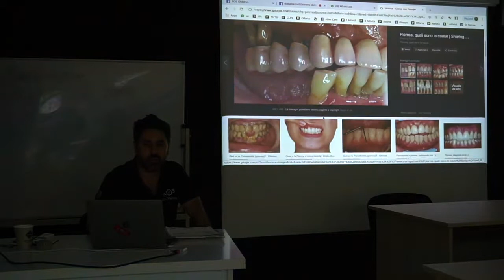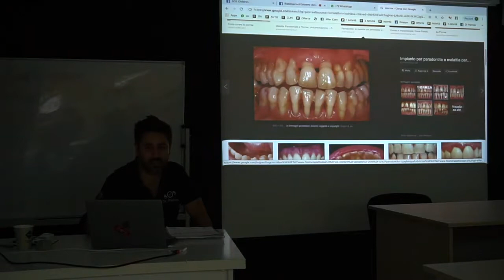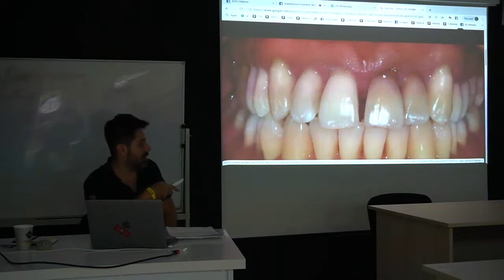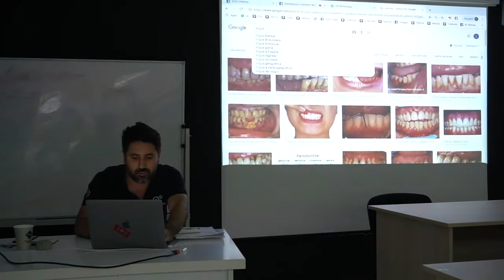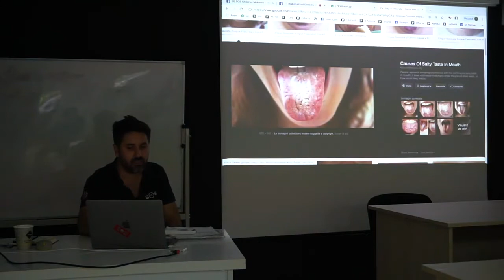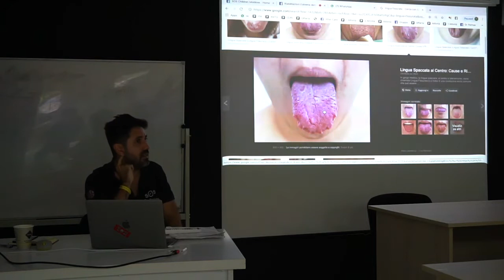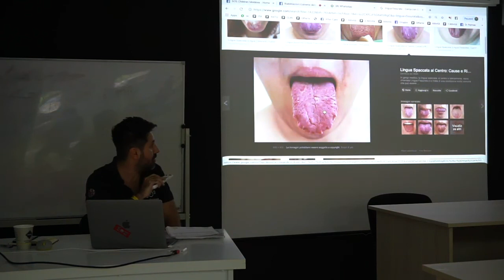Un male silente: Perché non ci si accorge di avere la piorrea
Perché esiste SOS Turismo Dentale? SOS Turismo Dentale esiste, tendenzialmente, perché esiste la piorrea.

La piorrea è la causa per cui un enorme numero di pazienti ogni mese ci raggiunge presso uno dei nostri centri per curare quella che è diventata piorrea in stadio avanzato.

Il fatto è che purtroppo non viene neanche fatta prevenzione. E' un male silente, difficile da indentificare finché non è già troppo tardi.

Si presta purtroppo ancora troppa attenzione alla cura, ma non alla prevenzione.

Come disse Benjamin Franklin: "Un grammo di prevenzione vale un chilo di cura".

Bisognerebbe spendere più tempo e risorse nella prevenzione di questa malattia, piuttosto che in soluzioni imperfette come All-on-4, All-on-6 o Toronto Bridge che tipicamente si usano per "porre rimedio".